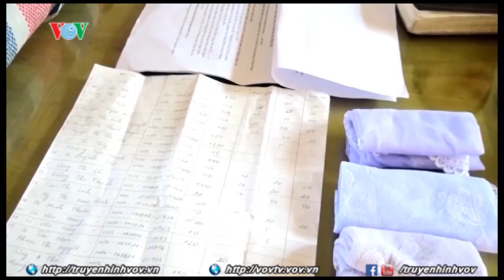Điều tra nhóm người truyền đạo "Hội thánh Đức chúa trời mẹ" trái phép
Điện Biên: Điều tra nhóm người truyền đạo "Hội thánh Đức chúa trời mẹ" trái phép
Công an huyện Tuần Giáo, tỉnh Điện Biên đang củng cố hồ sơ, điều tra xác minh làm rõ việc truyền đạo trái phép của nhóm 5 người tự xưng là "Hội Thánh Đức Chúa Trời Mẹ" xuất hiện tại địa bàn những ngày qua.